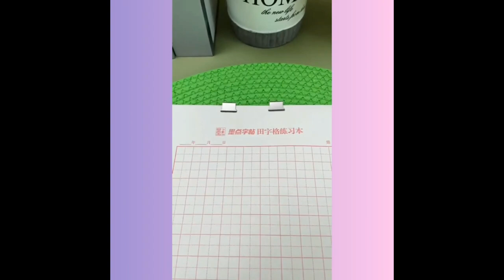Smart gadgets | cool gadgets |smartkitchengadgets |amazonproducts | kitchengadgets | homegadgets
Amazon products to buy
Amazon products kitchen
Amazon kitchen utensils
Amazon sale
Amazon great Indian festival sale
Amazon latest kitchen items
Best Amazon Products
Amazon online shopping products
 Amazon space saving items
Amazon smart gadgets
Amazon organisers
Amazon latest products
Amazon haul
Amazon racks
Amazon house hold items

Smart gadgets